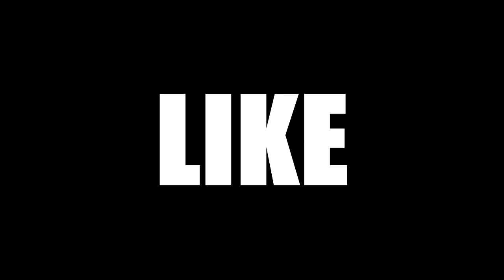ADIVINA EL JUGADOR DE FUTBOL con LOS DISPLICENTES